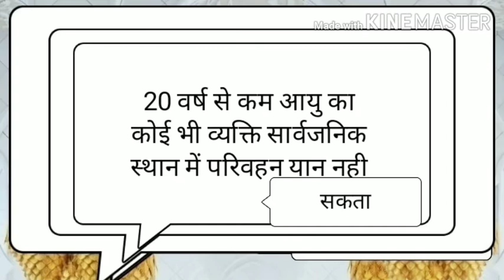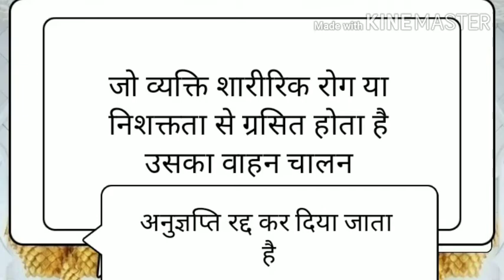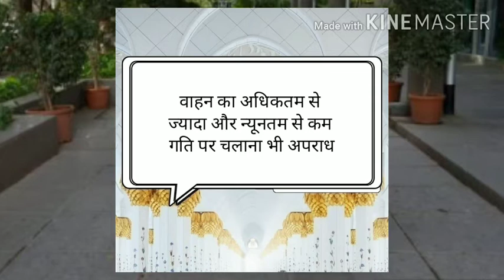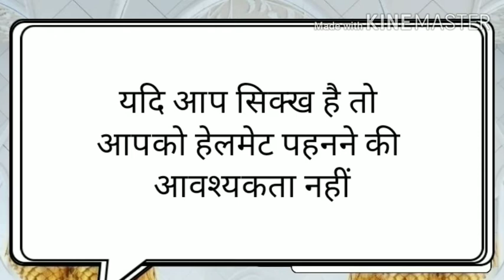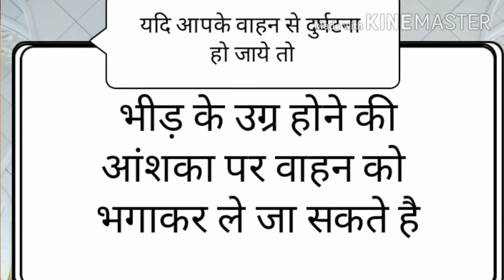वाहन चालको के अधिकार-moter vachile act right,s-part no-1-legal law with adv.mukesh bagdiya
इस विडियो के माध्यम से आम आदमी के मोटर यान अधिनियम, 1988 के ऐसे महत्पूर्ण अधिकारों को बताया गया है जिनका जानना प्रत्येक भारतीय के लिए आवश्यक है

Advocate mukesh bagdiya
legal law with v.mukesh bagdiya

#15 right#aamaadmi ke adhikar#har adami ka adhikar#kanun#kanun ki jankari#kanun ka
Gyan#kanuni jankari#kanuni salah#kanuni knowledge#law legal crpc ipc constitution law of right#right of law kanuni jankari in hindi#kanun ka gyan in hindi law ki update law update Right Right,s